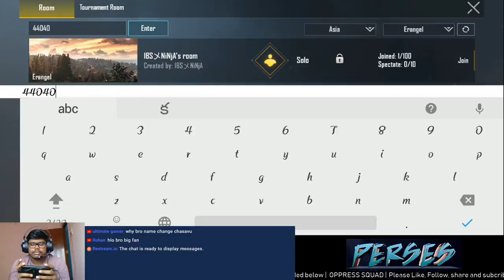Lets Push... Welcome to Season 11 | Perses YT